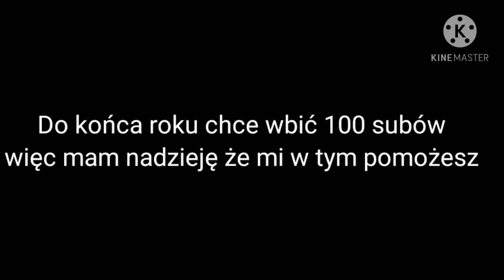ARANŻACJA ARENY DLA MRÓWEK + ZMIANY W TERRARIUM CHROMKI. |PRZEFARBOWAŁEM SIĘ!!!!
siema jeśli jesteś nowy na tym kanale to zostaw suba z 🔔

TAGI DLA LEPSZEGO UPOZYCJONOWANIA FILMU!!
ptasznik,ptaszniki,pająk,pająki,terrarium, terrarystyka,karmienie pająków,karmienie ptaszników, karmię pająki,karmię ptaszniki, czym karmić małe pająki,czym karmić małe ptaszniki, brachypelma, tliltocatl, chromatopelma, acanthoscurria,nhandu,pterinochilus,
pterinopelma, psalmopoeus,avicularia,poecilotheria,